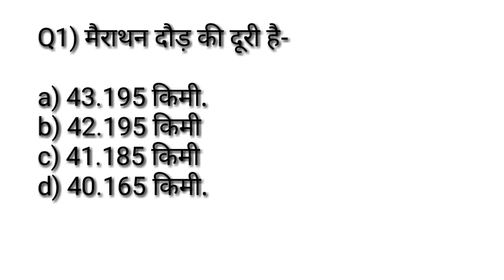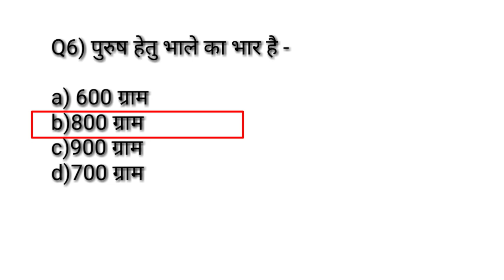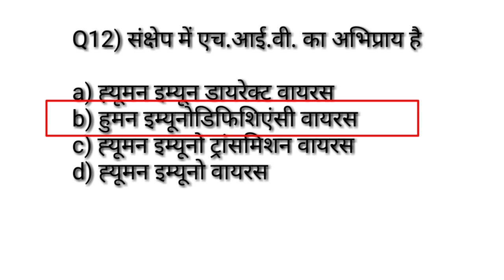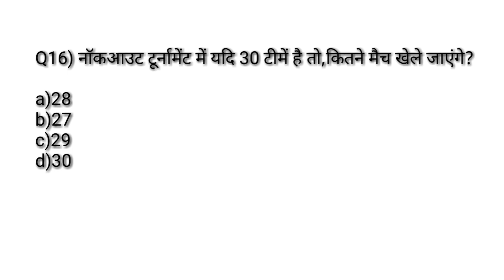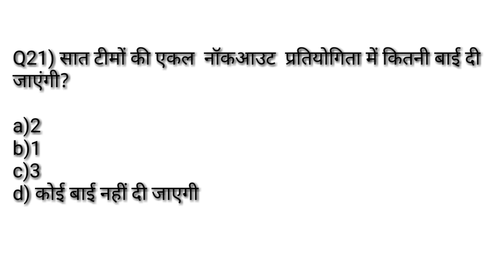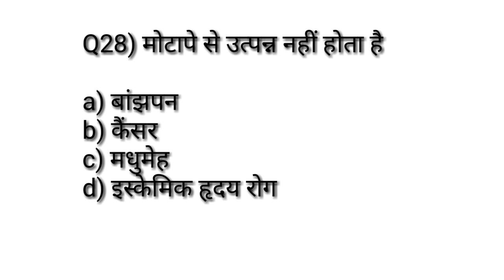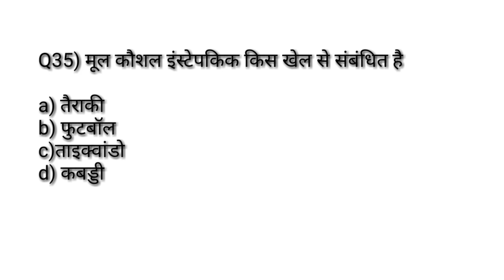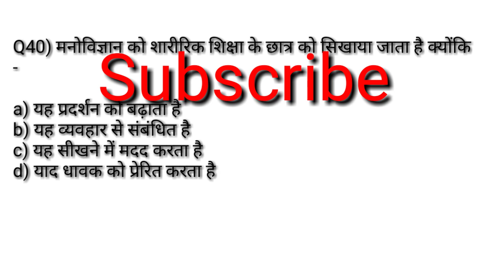UP TGT 2021 Solved Paper MCQ/Physical Education Most Important MCQ Question/TGTPGTLTKVSNVSPTIUGCNET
Hi